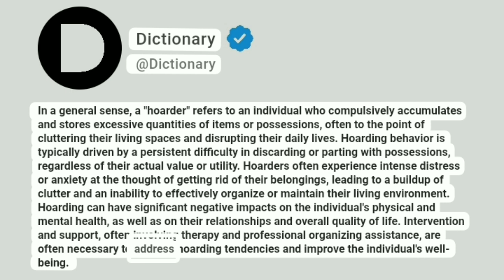Hoarder Meaning In English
In a general sense, a "hoarder" refers to an individual who compulsively accumulates and stores excessive quantities of items or possessions, often to the point of cluttering their living spaces and disrupting their daily lives. Hoarding behavior is typically driven by a persistent difficulty in discarding or parting with possessions, regardless of their actual value or utility. Hoarders often experience intense distress or anxiety at the thought of getting rid of their belongings, leading to a buildup of clutter and an inability to effectively organize or maintain their living environment. Hoarding can have significant negative impacts on the individual's physical and mental health, as well as on their relationships and overall quality of life. Intervention and support, often involving therapy and professional organizing assistance, are often necessary to address hoarding tendencies and improve the individual's well-being.